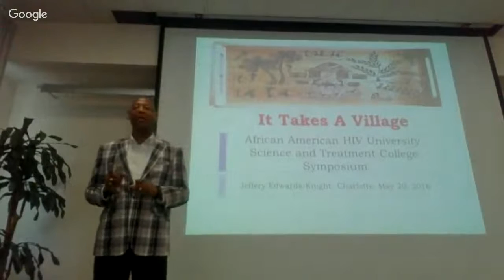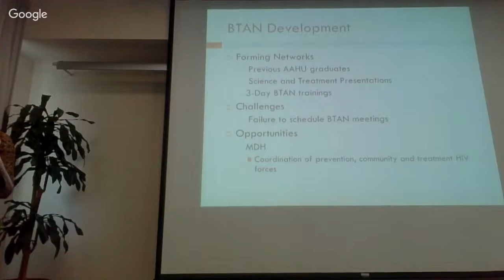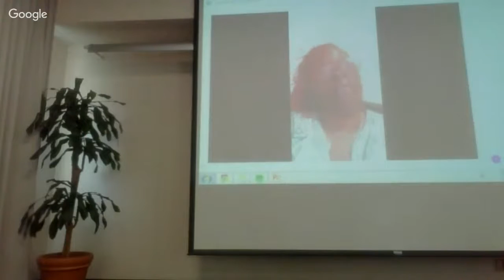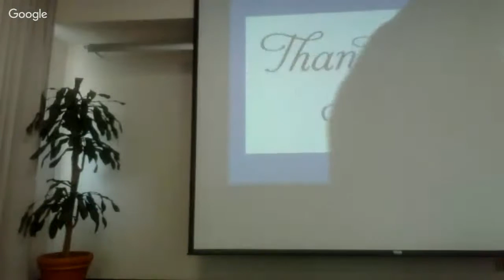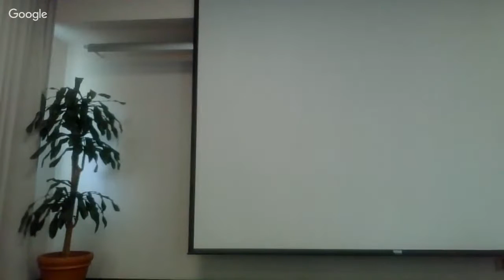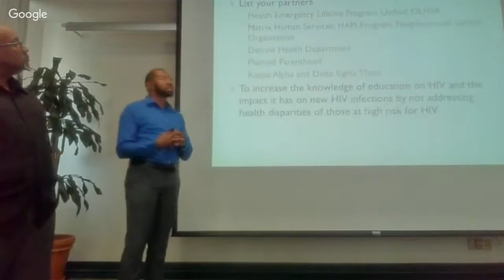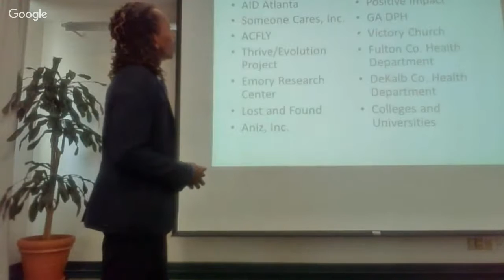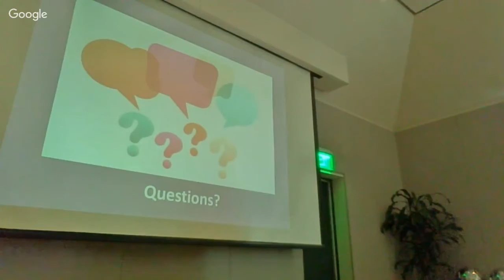2016 AAHU STC Symposium Presentations - Room A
The African American HIV University (AAHU STC) is a collaboration between the Black AIDS Institute, the UCLA Center for World Health, UCLA CFAR, and the UCLA AIDS Institute. The program is designed to increase the HIV science literacy of the Black HIV workforce to improve their performance in the treatment cascade.

To culminate their participation in the program the 2016 Fellows will present their final program proposals to the public on May 20, 2016.

This stream will include the following presentations:
(note: all times are Pacific Day Time)

9:00 AM -
BTAN Charlotte: It Takes a Village
Jeffery Edwards-Knight

9:45 AM
Minneapolis
Adeline Douanla

10:30 AM
Bay Area
Camryn Crump & George Jackson

11:15 AM
Nashville
Charles Pettiford

1:00 PM
Holistic Health in Detroit, MI
Keith Hughes & Quintin Stroud

1:45 PM
Atlanta
Marxavian Jones

2:30 PM
Dallas
Mukamtagara Jendayi

3:15 PM
Mississippi
Joshua Agee